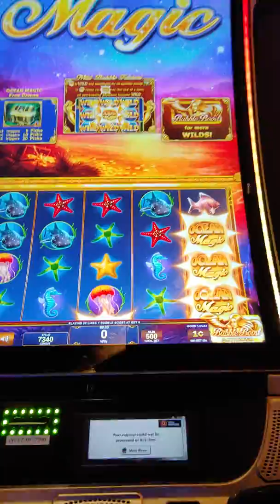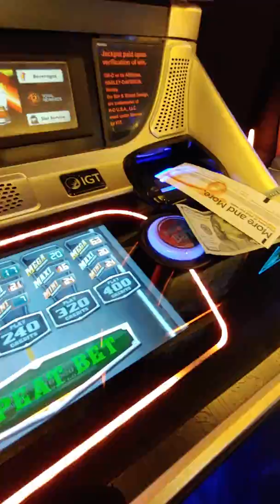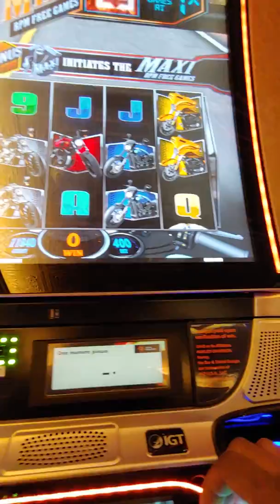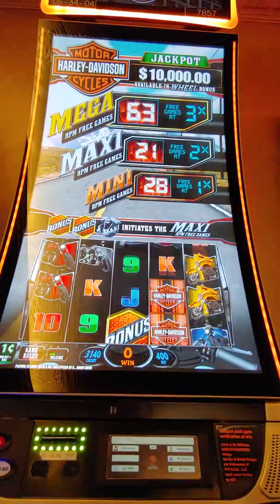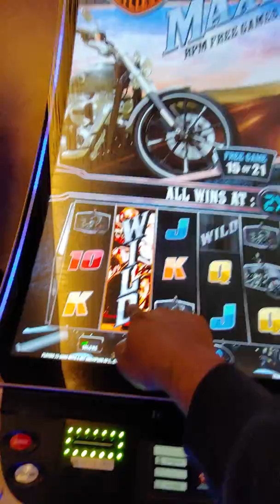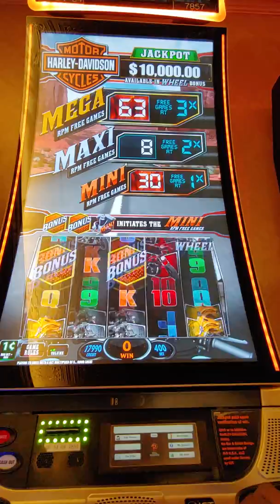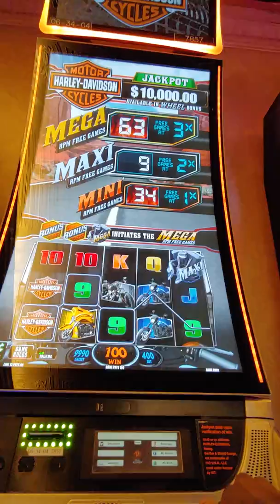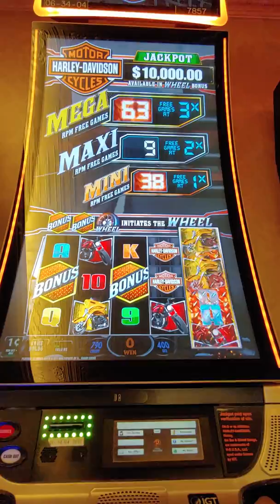First game Ocean Magic